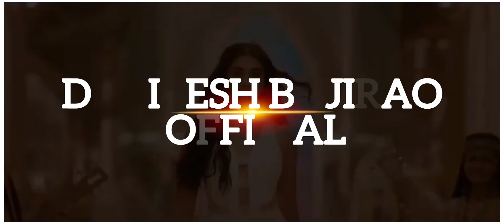Indian - (Tapori Mix) DJ Nitesh Bajirao 2023 Remix Song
Songs : Indian Tapori Mix 2023
Videos: Edit Song DJ Nitesh Bajirao

🌍Instagram Follow▶Deej_Nitesh:🌠